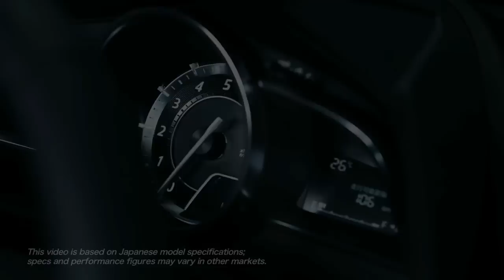2015 Mazda 2 unveiling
The all-new 2015 Mazda2 is an evolution of the Hazumi concept and uses the same Kodo design language as seen in the Mazda3 and Mazda6. It will be sold with a 105 PS 1.5-liter SKYACTIV-D diesel engine as well as a 1.5-liter SKYACTIV-G gasoline motor. Production has already started in Hofu, Japan.